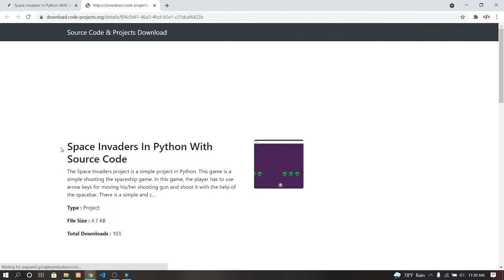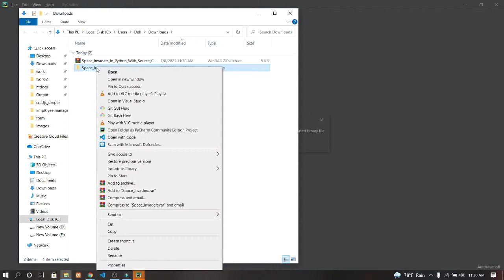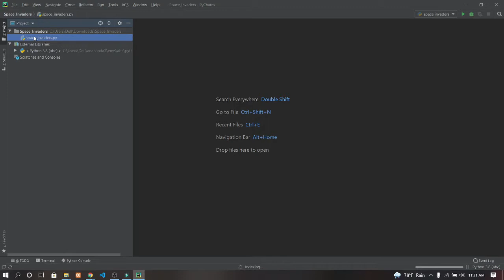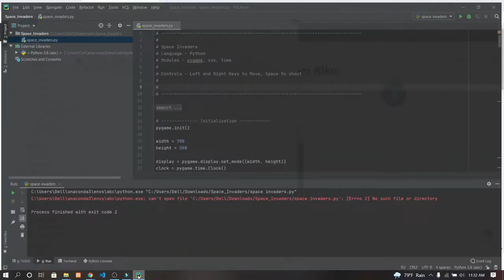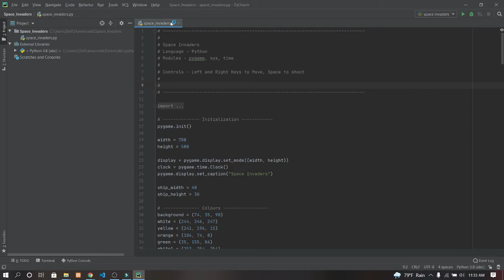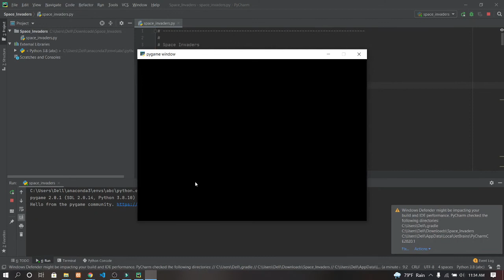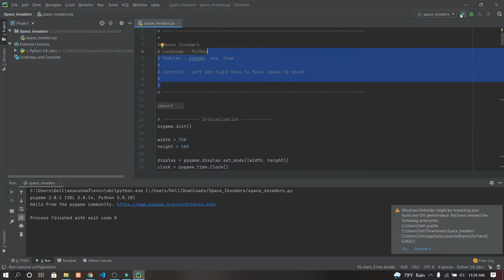Space Invaders In Python With Source Code | Source Code & Projects